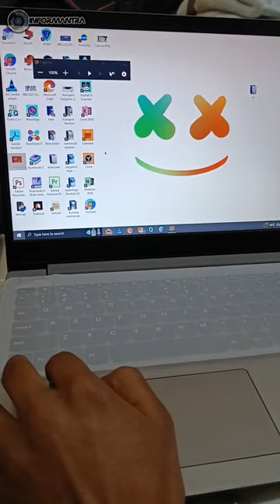Prank With Friends PC 😂 | Simple Short prank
NOTE:-
WEBSITES LINK  :-
Vlogging Channel (LifeOMantra):-

DEVICES USED IN VIDEO:-
CAMERA=MOBILE:-ONEPLUSE NORD 2 PAC MAN EDITION:-
LAPTOP:-ASUS TUF F15 GAMING LAPTOP
GAMING MOUSE
RGB LIGHTS
how to mess with someone's computer "remotely"
Keyboard pranks
PC pranks Windows 10
Office computer pranks
Evil computer pranks
khan sir ke sath video
suhani episode
sundari latest episode